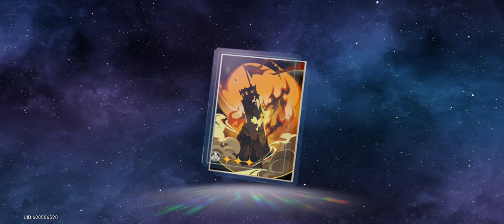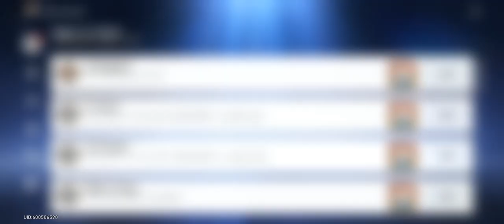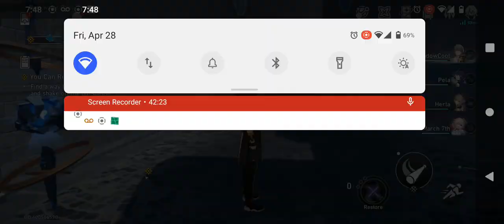Honkai Star Rail playthrough part 15